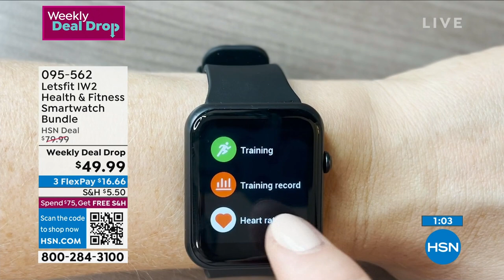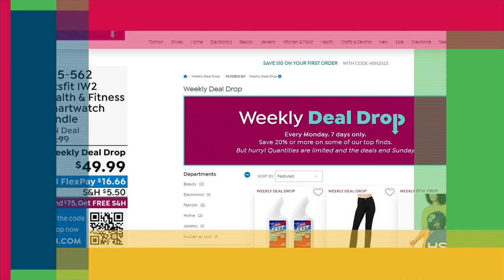Letsfit IW2 Health Fitness Black Smartwatch Bundle w/E...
Letsfit IW2 Health   Fitness Black Smartwatch Bundle w/Earbuds
Get started on your fitness journey with a fully featured smartwatch from Letsfit. The IW2 smartwatch includes heart rate monitoring, blood oxygen monitoring, step counting, activity tracking, music controls, smart notifications, sleep monitoring and more. Plus, the included earbuds let you pump up the jams while you work up a sweat.

    Letsfit IW2 Smartwatch
    Charging cable
    Documentation

Bundled Goodies

    Letsfit wireless earbuds

    Product is not a medical device, nor is it intended to diagnose, monitor, or help treat any medical condition or disease.